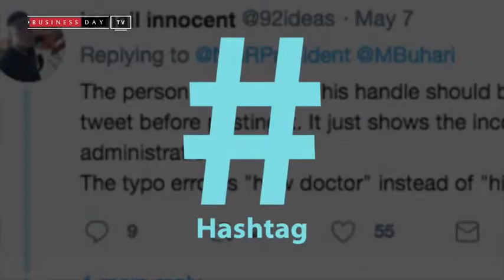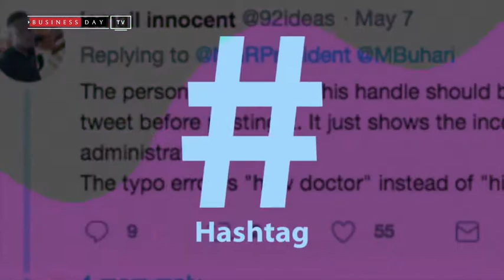Hashtag S1E2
The second episode of BusinessDay's hashtag web series that focuses on trending topics in Nigeria is out.

Find out what Nigerian think about the declaration of June 12 as Democracy Day, is it politically motivated? Which way will Nigerians go?